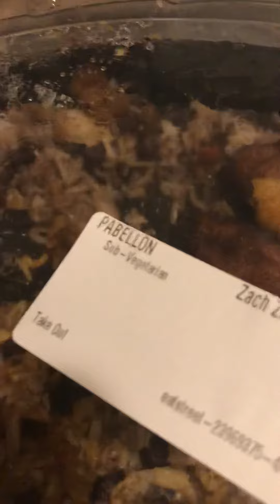Beans and rice!